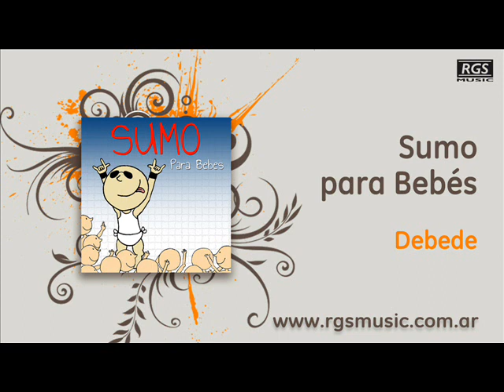Sumo para Bebés - Debede